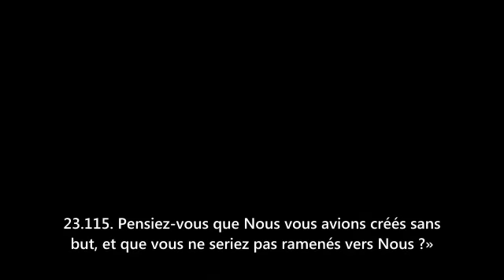Omar Al-Qazabri (عمر القزابري) : Sourate Al-Mu'minûn (23); Versets 99 à 118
Récitation absolument déchirante lors du Ramadhan 2007 [1428 هـ] depuis la Grande Mosquée de Casabanca (Maroc).

Allah, le Très-Haut, dit :

23.99 Jusqu'à ce que la mort vienne à l'un d'entre eux, il dit: «Mon Seigneur! Fais-moi revenir (sur terre),

Qu'Allah nous guide afin de faire partie des triomphants !

Ps : le début de la récitation est un montage rajouté à la vidéo originale.